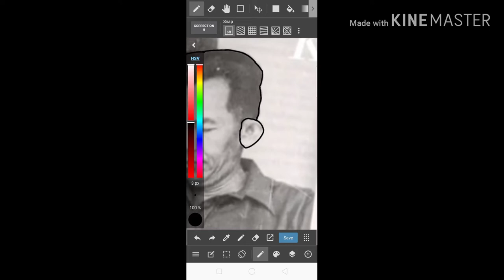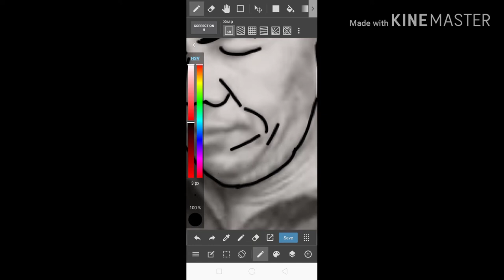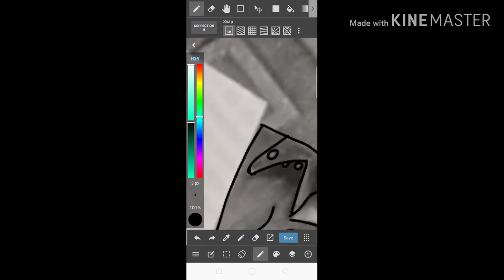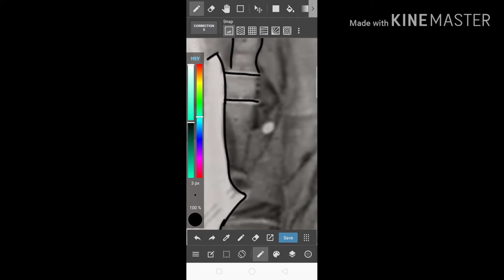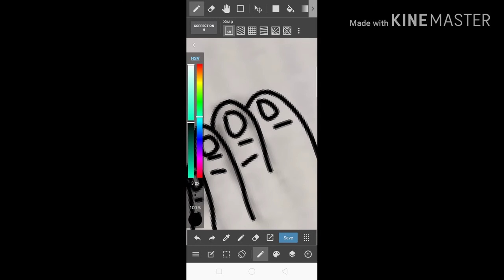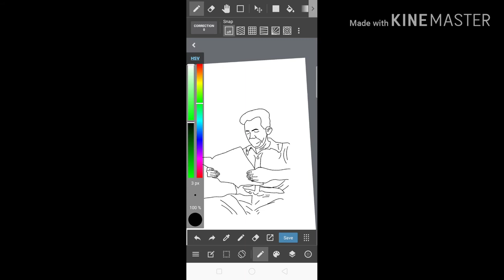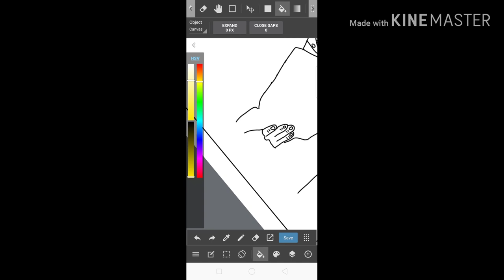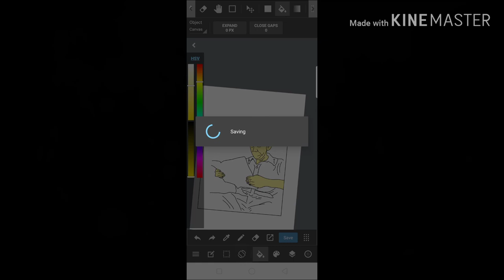CARA MENGGAMBAR FOTO TAN MALAKA DI MEDIA BANG PAINT